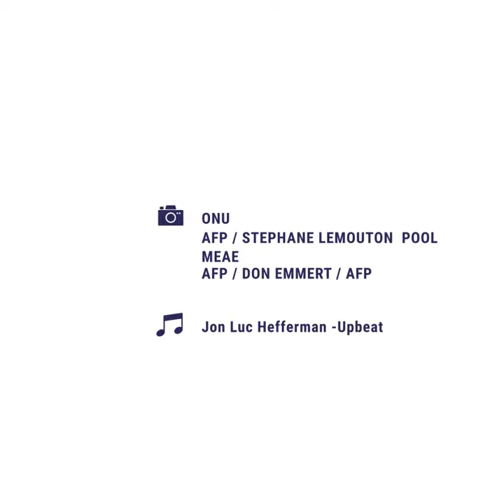La France et l'ONU en 5 points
Découvrez 5 exemples de l’engagement de la France à l’ONU, afin de répondre aux défis de la planète.

Instragram : @francediplo